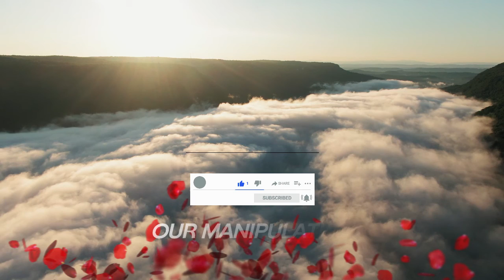Nature 4k video